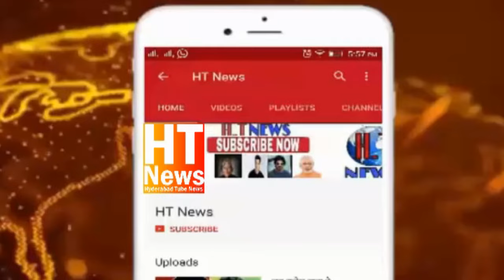HYD CP Visit OldCity Ramzan Timein Inspects Security At Charminar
HYD CP Visit Ramzan Timein Inspects Security At Charminar